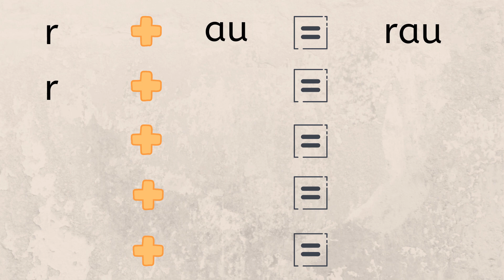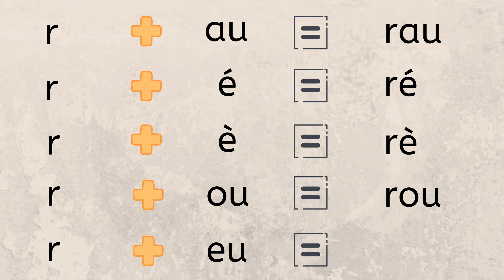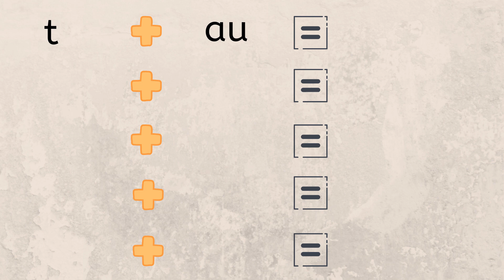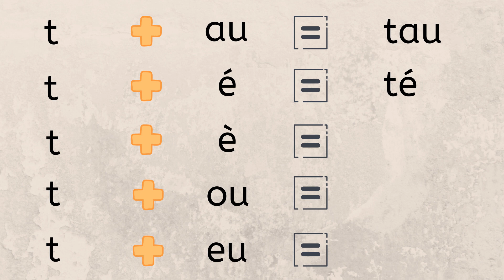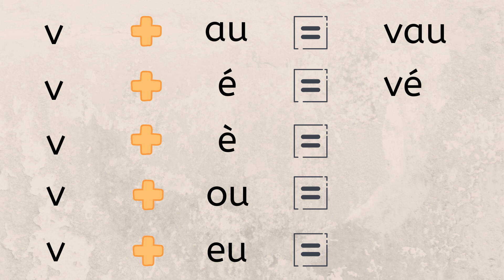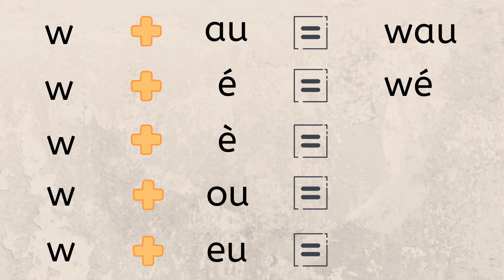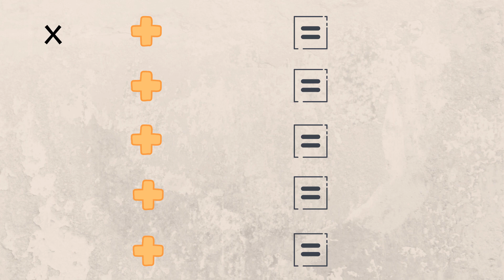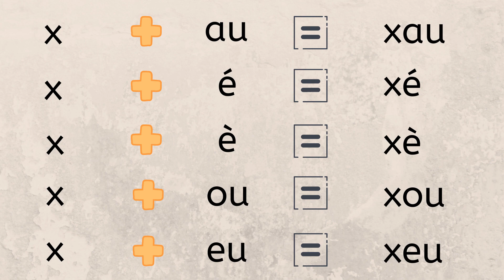LEARN FRENCH THREE LETTER PRONUNCIATION (Les Syllabes)-10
＠WatchListenLearnWithZahara